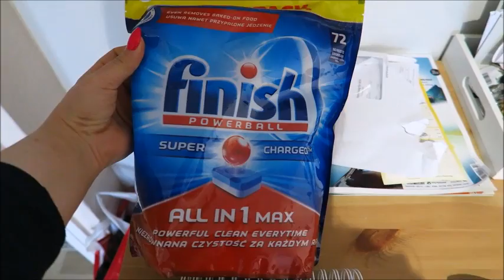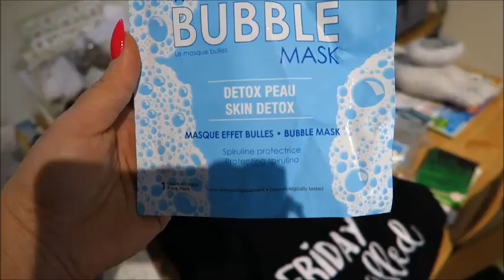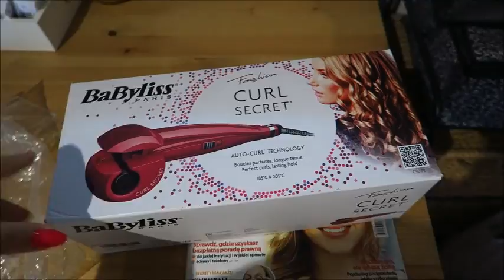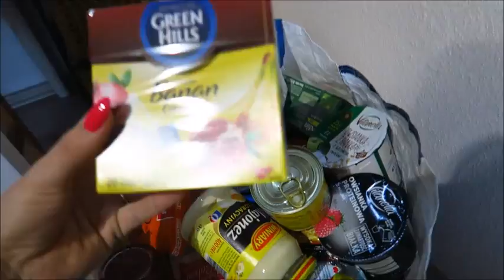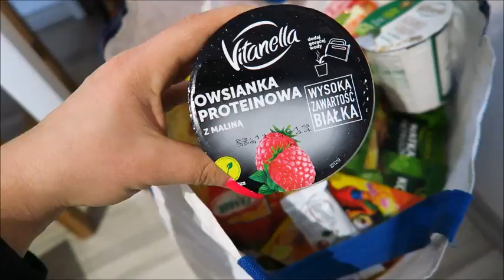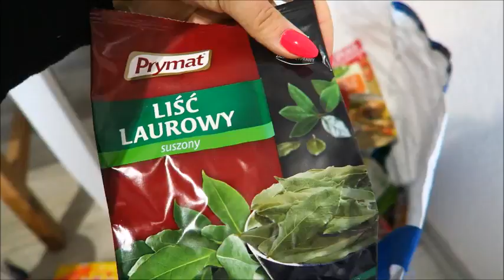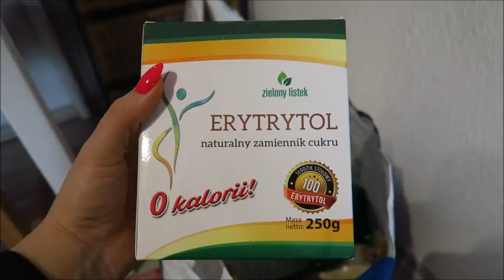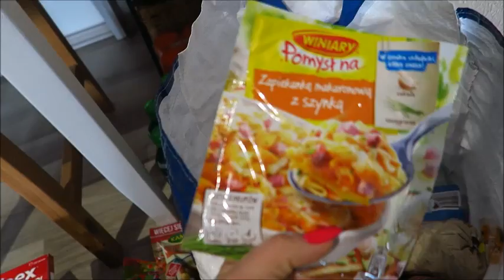ZAKUPY Z POLSKI ♥ FOOD HAUL♥ BUTY ♥ UBRANIA ♥ KOSMETYKI